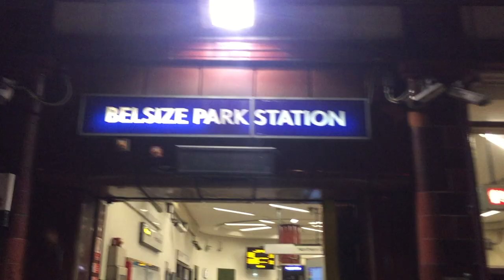Rave Reviews Ep. 1 [Trolley Snatcha B2B Badklaat, P0gman, Modestep + more @ ERGH, Fire Club]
🎈The first episode of Rave Reviews is here!  🎈

Rave Reviews is a new series documenting live performances from artists within the Dark Electronic Music sphere. These events will be happening mostly in London, yet could branch out to the UK generally and (hopefully) beyond in the future.

For this inaugural episode, I went to a free night put on by ERGH, a London collective consistently bringing dubstep headliners to the capital. This was happening, as always, at Fire club in Vauxhall. Featuring the likes of Trolley Snatcha, P0gman and Badklaat amongst many more throughout the night, I knew I'd be in for a grungy and filthy musical experience that I just could not miss.

This is something I am doing beyond EP, album and compilation reviews. I have another idea beyond this that will be starting next week, but if any of you guys have other suggestions for the channel feel free to drop them in the comments below!

PREVIOUS VIDEOS